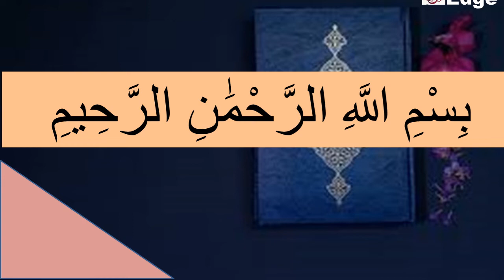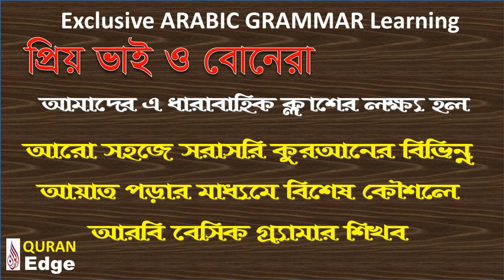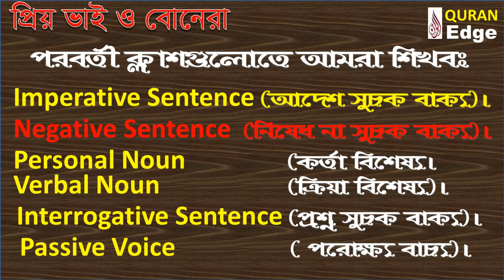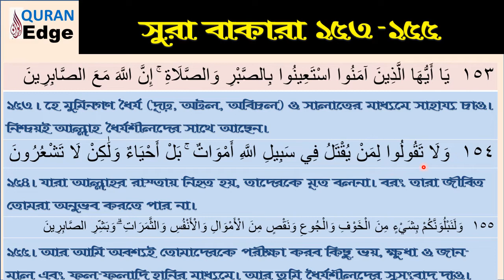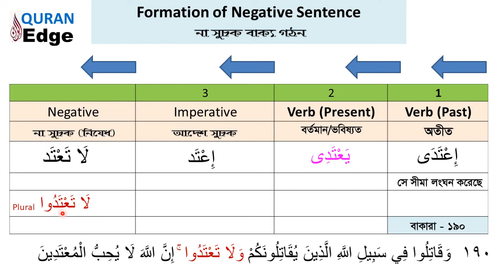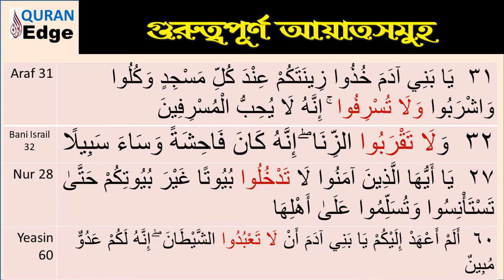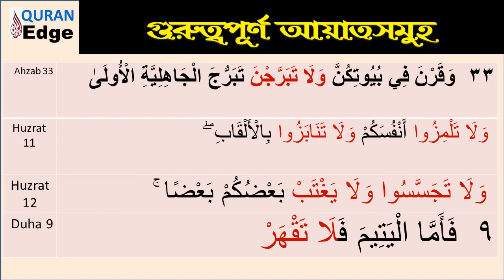Video-6 Learn Arabic, Arabic Grammar with Quranic Ayats, Best way to understand Quran word by word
This is an easy way to learn Arabic Grammar like English Grammar. Let’s learn Arabic, Arabic Grammar with Quranic Ayats. Best Way to Learn Arabic Grammar. In this video we have discussed most common words which has come in the quran thousands time, important ayats from the Quran and different forms of Verb to understand Arabic Grammar. This is also an easy method to understand Quran word by word.  We all know English a little or much. So it will be very easy for us to understand short Arabic grammar   course, as this method has furnished comparing with English grammar. All classes have been narrated and translated in Arabic – Bangla – English. Here we have collected lot of examples from quran which Allah (SWT) taught to the mankind. So, Learn Quran, Read Quran, try to understand Quran, share with others and seek forgiveness to Almighty Allah by His excellent ayats. Let's practice understanding Quran from now onward Inshallah very soon your knowledge will increase a lot. May Allah bless us all.

Arabic_Grammar#Quran_Shikkha#Understand_Quran

Video Time Frame:
 0:00 - 1:00 Video introduction
 1:00 – 26:00 Video description
26:00 - 27:30 Complimentary ending

Video Link, Exclusive Arabic Grammar

Video Link. Discussion of Important Sura and Ayats

READ QURAN WORD BY WORD AND UNDERSTAND MEANING EASILY

Video Link. 100 Words (noun, preposition, verbs) Make 44000 words